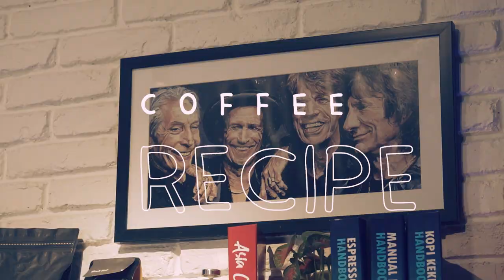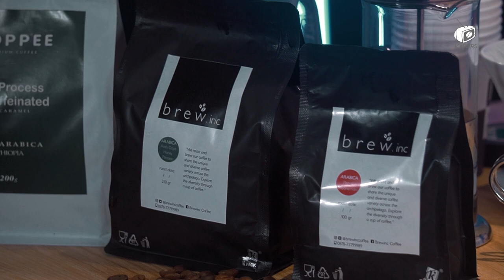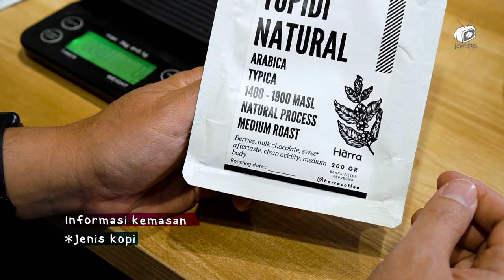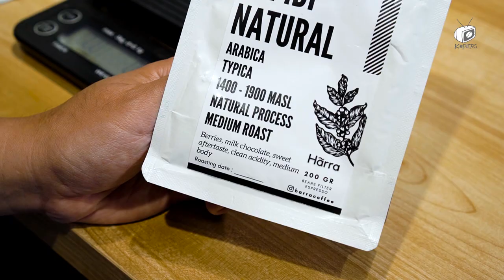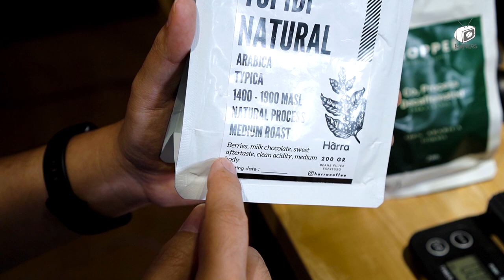MEMBACA LABEL KEMASAN KOPI, PENTING BANGET GA SIH ?? - EPS 01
Membaca label kemasan kopi

Hai Kopiers!
Salam kenal dari channel baru yang akan membahas segala sesuatu tentang kopi.
Untung tayangan perdana ini Kopiers akan coba membahas cara membaca label pada kemasan kopi.
Bisa jadi ini adalah salah satu hal paling mendasar pada saat Kopiers mulai belajar kopi atau saat mau membeli kopi.
Penting banget ga sih membaca label kemasan kopi sampai harus dibahas ? Nahh... yuk ditonton videonya untuk mengetahui ada informasi apa saja kah dalam label kemasan kopi dan pentingnya memahami informasi-informasi tersebut.

Terima kasih ya buat Kopiers yang sudah meluangkan waktunya untuk menonton episode perdana kami dan memberikan dukungannya untuk Kopiers Indonesia dan pastinya seluruh pelaku  dan penggiat kopi di Nusantara.

Simak terus kelanjutan dari channel Kopiers ini dan nantikan episode-episode berikutnya!
Salam Kopiers